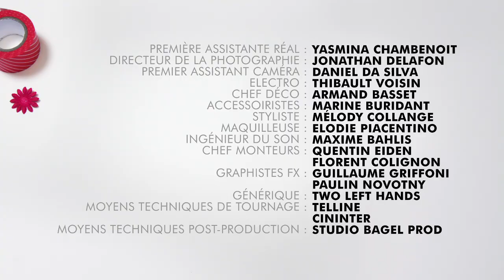TUTO TOTE BAG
Avec les Tutos apprends à faire un tote bag pour mettre tous les trucs de filles en t'amusant !

Crédits :
Avec Jerome Niel

J't'aime putain !